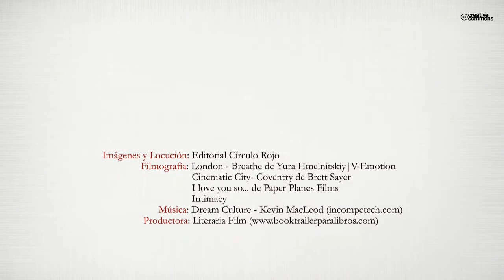Pensamientos efímeros (Booktrailer) - Editorial Círculo Rojo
Con estos retazos de pensamientos,reflexiones y humildes poemas solo intento que mi alma se limpie y organice en algo que llevo mucho tiempo intentando, que es ser yo sola ,la misma de una manera honesta y real,y con tremenda ilusion de que mis palabras os hagan palpitar y rozar sutilmente vuestro interior,aveces dolido y otras sorprendido ,por este que no es otro que el amor.